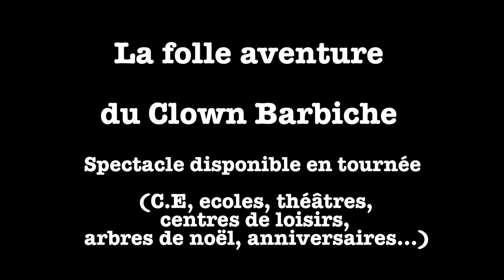[Théâtre] La folle aventure du clown Barbiche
Au milieu du bric à brac du grand magicien Sapijou, le clown Barbiche, personnage joyeusement maladroit surmonté d'un chapeau à pâquerette et vêtu d'un costume bariolé, fait les poussières en chantonnant. Il soulève un foulard : un bonbon magique ! Puis un deuxième, et deux autres qui font quatre. Un bonbon par jour pendant les quatre jours d'absence du grand magicien qui n'a pas voulu laisser le clown Barbiche dépourvu. Tout est pour le mieux sauf que…
Booking/Management/Infos
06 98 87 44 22